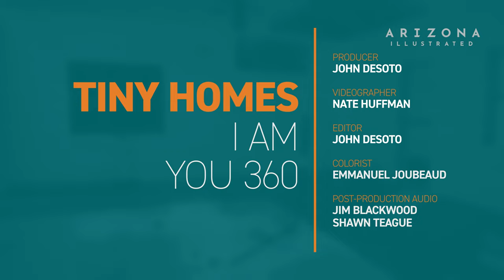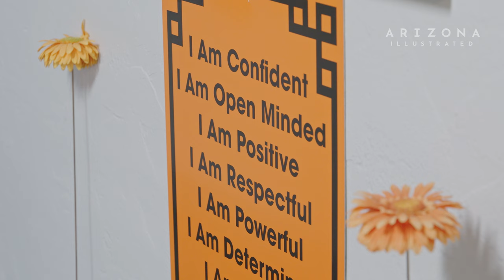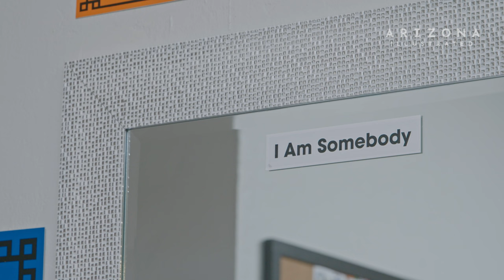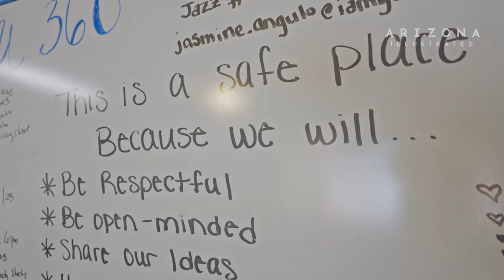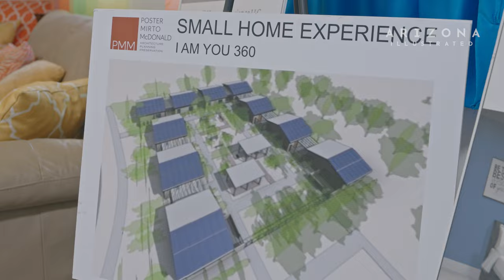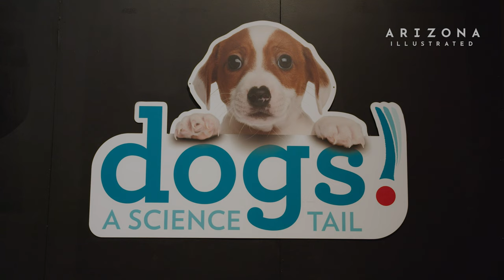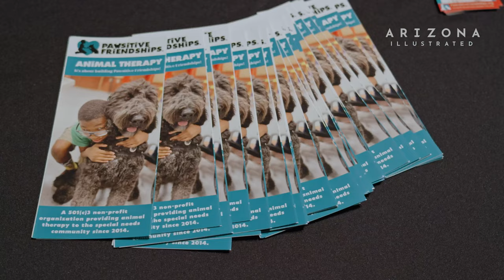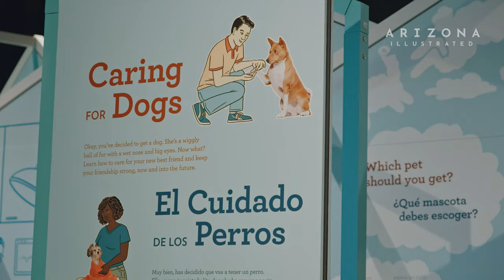Arizona Illustrated 930- Artist Matt Cotten, LOL Yoga, I Am You 360 Tiny Homes, Dogs! A Science Tail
This week on Arizona Illustrated painter and puppeteer Matt Cotten explores memory and entropy through his art; discover the benefits of laughing out loud with a weekly laughter yoga class; I Am You 360 is providing unique housing for kids aging out of the foster care system; and a science exhibition seeks to better understand our furry canine companions!

Matt Cotten – The Human Condition
Matt Cotten is a painter, puppeteer, and performer based in Tucson. He explores memory, time, and entropy in his artwork. He uses abstraction to reveal decay and disorder in urban spaces. Places disintegrate and stories dissolve into traces of color and layers of light in his paintings. He uses expressionistic figures to visualize the flow of time and its organic effects on us. His paintings suggest that each of us is but a tiny facet in an expansive natural world.

Laughter Yoga
Tucson Tuesday Laughter Yoga has been meeting weekly to practice laughter yoga together since 2010. Popularized by physician Madan Kataria, it is now practiced in more than fifty-three countries. Based on the belief that voluntary laughter provides the same benefits as spontaneous laughter by reducing stress by producing dopamine, serotonin, oxytocin, and endorphins.

Tiny Homes: I am You 360
I Am You 360 is a tiny home development organization that provides housing for youths (age 18-22) transitioning out of the Tucson Foster Care system. The idea is to buy the land and to bank half of each resident’s $1 per-square-foot rent, which they pay on the 450-square-foot home, into a savings account that they can later use for a down payment on a starter home of their own once they’re ready to move out. I Am You 360 believes in empowering the whole person by utilizing programs like self-improvement, financial stability, and community services to create generational change.

Dogs! A Science Tail
Dogs! A Science Tail. Is an interactive exhibit at the Arizona Science Center. What is a dog’s sense of sight and smell like? Why have they developed an emotional bond with humans? Those are questions this exhibit, open to the public, seeks to answer.